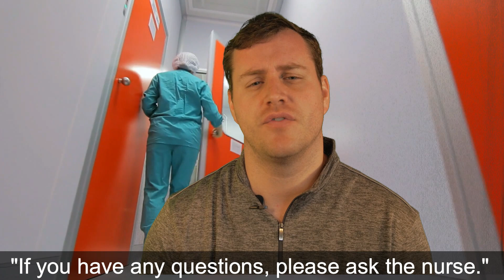Think Before You Judge Someone | Moral Story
A doctor entered the hospital in hurry after being called in for an urgent surgery.

 He answered the call asap, changed his clothes and went directly to the surgery block.

He found the boy’s father pacing in the hall waiting for the doctor.